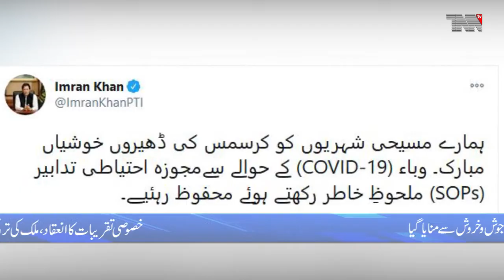Karachi-Christian community celebrated Christmas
news
politics
headline
urdu
hindi
english
live
stories
story
reports